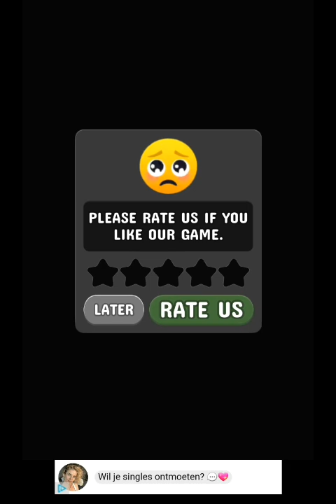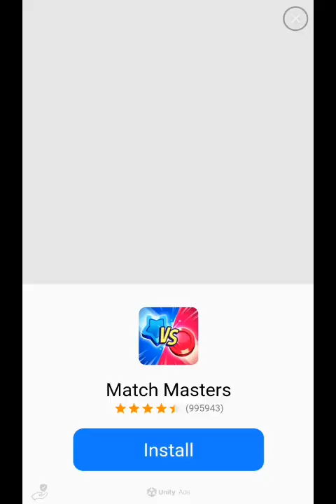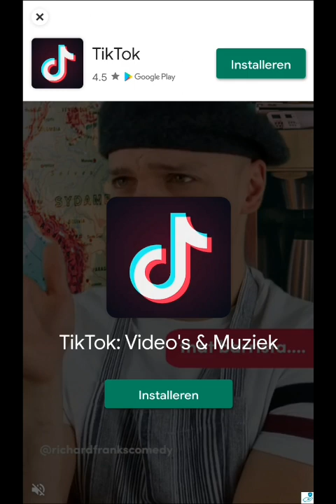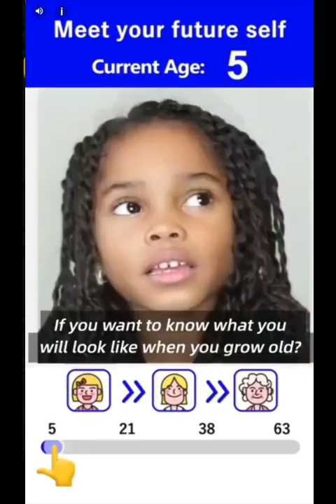Coller water sort💦